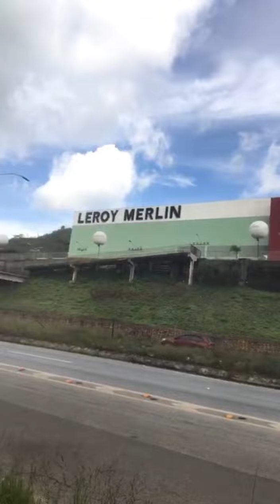ANO NOVO PROJETO INOVADOR! Prosperidade é crescer! entenda como podemos crescer juntos!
CANA BRASIL E CAVE  ZÉ RIBEIRO ESTÃO INICIANDO UM GRANDE PROJETO PARA O SETOR DA CACHAÇA
VOCÊ FICA PRÓXIMO DE BH !! SE QUISER ENTENDER AS OPORTUNIDADES DESTE PROJETO FALE COM O:
ARNALDO RIBEIRO